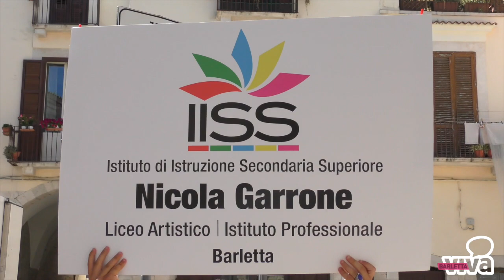Studenti, genitori e insegnanti in protesta: futuro incentro per Polivalente e Garrone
È trascorso quasi un mese dalla chiusura del Polivalente di Barletta e mentre la data del 24 settembre fissata per il ritorno in aula si avvicina inesorabilmente le risposte tardano ad arrivare. Studenti, genitori e insegnanti si sono radunati sotto la Prefettura mentre era in corso un incontro tra enti, dirigenti e sigle sindacali. Leggi l'articolo